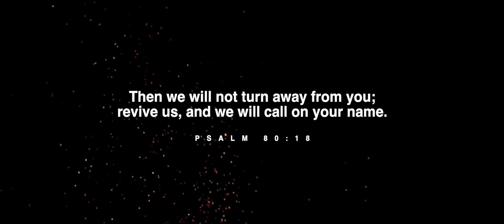Sanctified - Azusa Street (Official Video)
The new EP from Sanctified, "Road to Azusa", will be available everywhere June 26, 2020. This is a single from the project.

The Story Behind the Azusa Street Revival:
From 1906 to 1915 there was a huge Christian revival in LA. It was incredible. It was so powerful that people would go out and flood the streets, specifically Azusa Street. After doing quite a bit of research, we discovered that hatred and racism is what initially shut down the revival and now we are declaring "New Azusa". This is the introduction to the movement. The fire has been lit.

Lyrics:
We want revival (Aye)
Getting tired of the cycle (Yeah)
Stay strapped, no rifle (Pew, pew, pew)
We don't know his arrival
I keep my bible, ooh, close
Pack moves like tribal, ooh (Yeah)
We groove like Stevie, ooh (Yeah)
I groove like Stevie... WONDER
Woah, can't wait to triple my price
I am that drip, melted ice
H20 no filter, to be exactly precise
I moonwalk on gold
All-white robe like rice
God sanctified my soul
Three 7's on dice

I've been walking, walking, walking with the ghost
Hear them talking, talking, talking don't you know
I got angels all around me with halos
Even in the darkness I can glow
Watch me glow

Ooh this is expensive
Shining like diamonds you know that we glisten, woah
We on a mission
We ain't gon' stop 'til it comes to fruition, woah
You better listen, woah
Give me your attention, woah
Before I blast off in my rocketship call me Jimmy from a distance, woah
Feeling so clean like I sip on Penicillin
You are not an icon you are just a minion
Prolly in the background smiling like a villain
Imma go Batman drop kick you
From a building with the verse
Put the devil in a hearse
I am not afraid of you Joker go 'head and do your worst
'Cause you already know that I'm not alone, yeah
You already know that...

Watch me glow

Produced by TreeTime
Video Edited by Xavier Sorrow